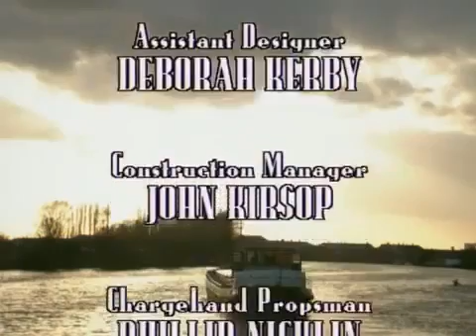Popular Videos Boon